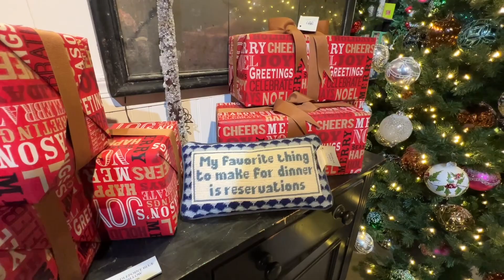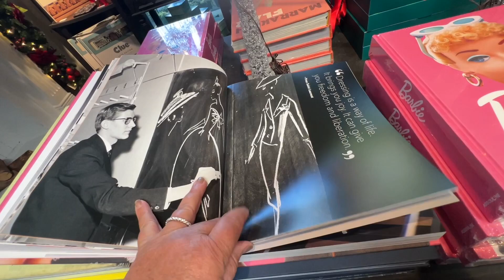Last Minute Christmas Gifts at Roger’s Garden in Corona Del Mat